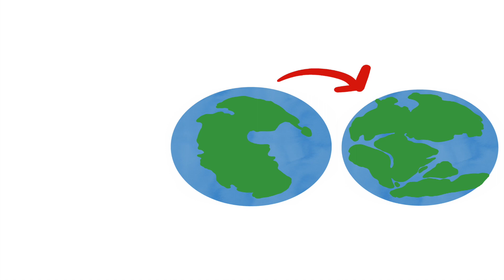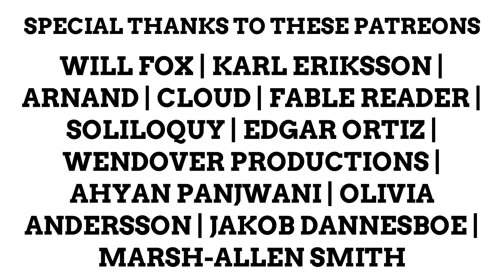How Did Pangaea & The Supercontinents Get Their Names?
Glad I could get this video done so soon after the continents one, was worried I'd make the first continents one then take forever to make this one, but nevertheless here it is, enjoy!

PHOTO SOURCES
Gaea: Anselm Feuerbach